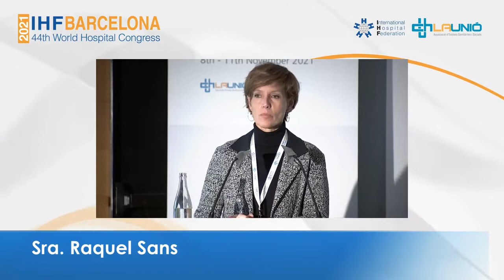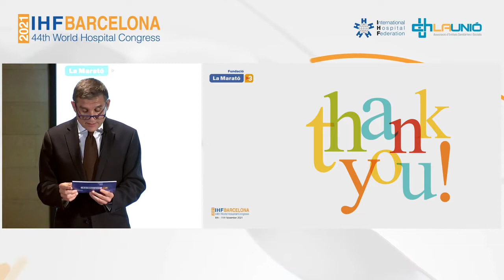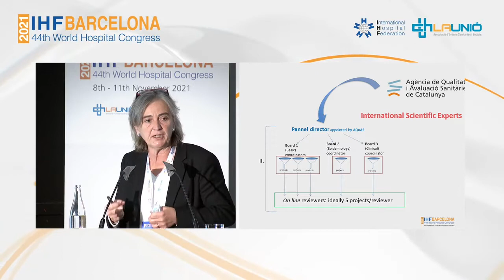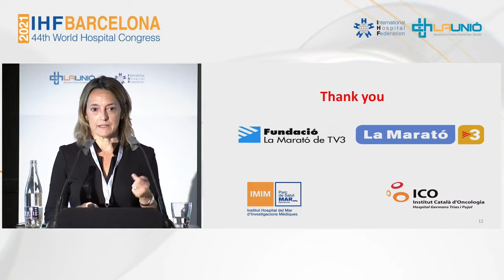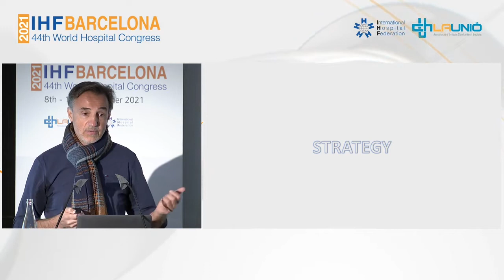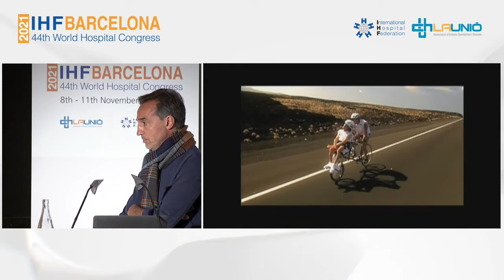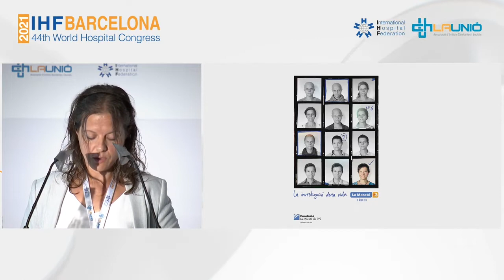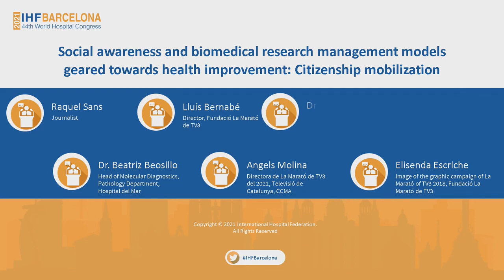Social awareness and biomedical research management models geared towards health improvement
This session is hosted by Fundació La Marató de TV3.

Imagine a country where, every year, millions of people are enthusiastically involved in an initiative that seeks to improve their health. Imagine festive activities in the streets of every city. Imagine people who publicly share their illness experience and explain how is to live with it. Imagine lots of people making donations or give their time in solidarity. Imagine that all this energy and solidarity has been maintained and has increased over 30 years and has been transformed into 216 million euros for research to improve people’s lives. Imagine that these resources serve to raise public awareness of serious and chronic diseases and help to support the talent and perseverance of 1,500 research teams and 8,600 researchers in nearly a thousand research projects. Imagine that tangible improvements are being made in prevention, diagnosis, prognosis, and treatment of many diseases and health conditions, some of them quite seldom known for being minority conditions.

The emotion, effort, trust and solidarity of people as a driver for research to improve the quality and life expectancy of patients. Sounds like a utopia, doesn't it? In Catalonia it has been a reality since 1992 and it is called La Marató de TV3 and Catalunya Ràdio, a unique telethon in the world due to the great social and citizen’s mobilization that makes it possible, year after year.

Come to this session to learn about this unique project from the hands of some of the people who make it possible!

Session chair:  Sra. Raquel Sans
Speakers:
Lluís Bernabé, Director, Fundació La Marató de TV3, Spain
Dr. Marga Nadal, Director, Institut d'Investigació Biomèdica de Girona (IDIBGI), Spain
Dr. Beatriz Bellosillo, Head of Molecular Diagnostics, Pathology Department, Hospital del Mar, Spain
Angels  Molina, Directora de La Marató de TV3 del 2021, Televisió de Catalunya, CCMA, Spain
Camil Roca, Founder, K1000, Spain
Elisenda Escriche, Image of the graphic campaign of La Marató of TV3 2018, Fundació La Marató de TV3, Spain